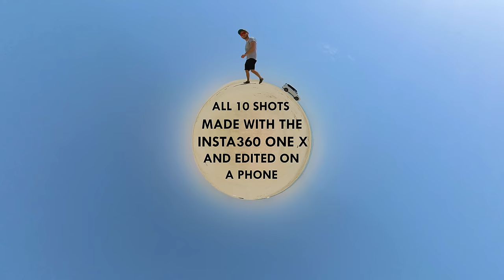10 CINEMATIC 360 Shots in 90 Seconds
These TEN awesome 360 video effects were shot with the Insta360 One X and edited on my iPhone in minutes!!!

*MY COURSES* 🎓
🎬 360 Video 101: Go From Complete Beginner to 360 Video Wizard
📸 Virtual Tour Pro: Learn How To Shoot, Edit, Get Clients & Get Paid For Your Virtual Tours
🤩 The Ultimate 360 Creator Bundle: Get ALL of my Courses & Master 360 Content Creation!

Best 360 video camera under $500
Best 360 camera for photo & video (under $1000)
Best SD card for 360 cameras
with THIS lens
Microphone i use